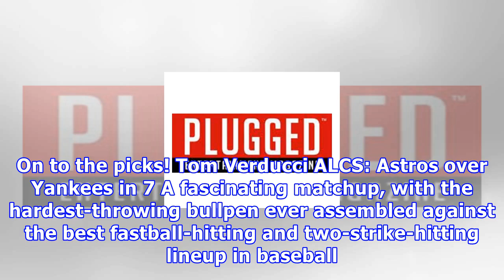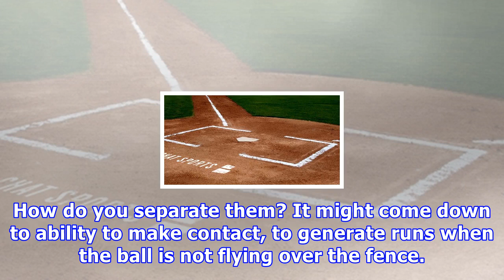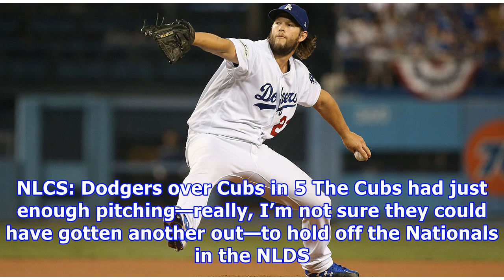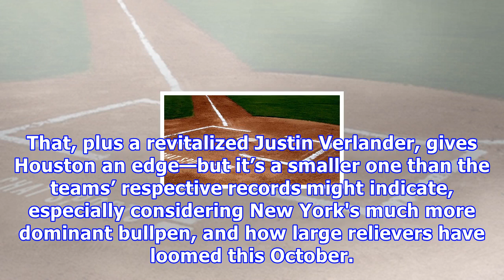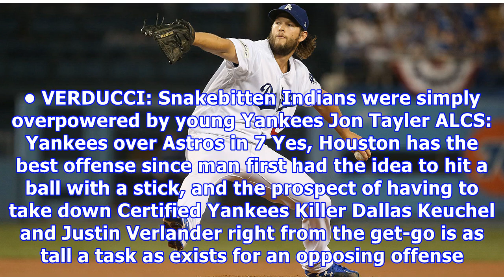2017 mlb playoff predictions: our experts make their alcs, nlcs picks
2017 mlb playoff predictions: our experts make their alcs, nlcs picks
Four teams remain standing in the MLB postseason, but which two will emerge from the Championship Series with the pennants? We convened our group of MLB experts to make their ALCS and NLCS predictions and choose between the Astros and Yankees in the Junior Circuit and the Dodgers and Cubs in the Sen...